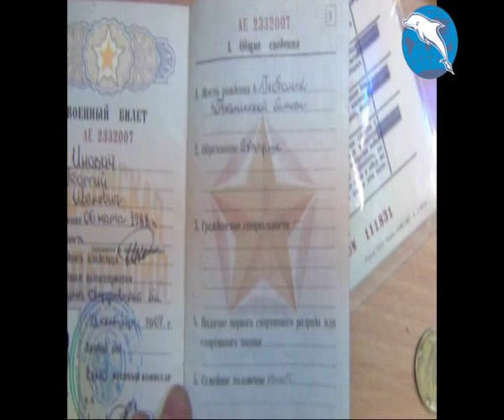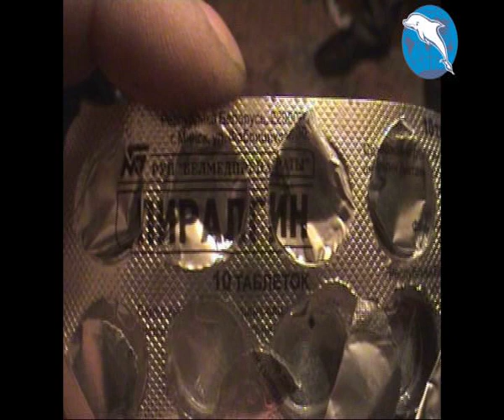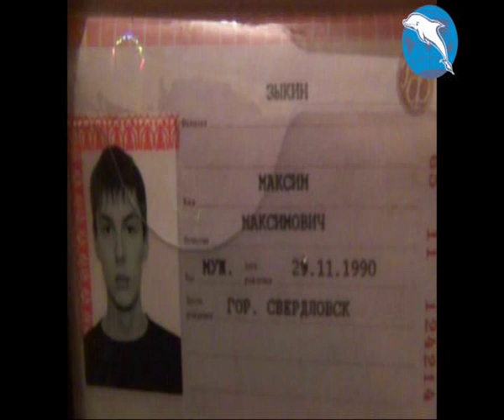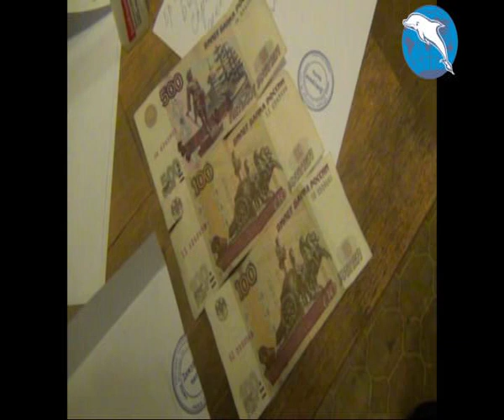Отчет Фонда "Город без наркотиков".avi